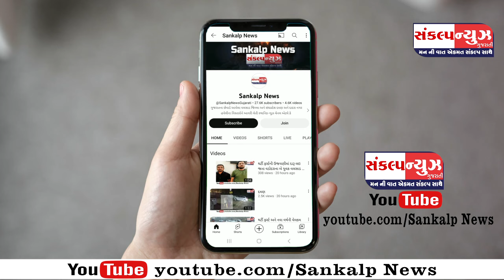વડોદરા ઇન્ટરનેશનલ મેરેથોન દોડમાં 64 વર્ષીય કાંતિભાઈ ભંડારીએ 10મું સ્થાન પ્રાપ્ત કરી સમાજનું ગૌરવ